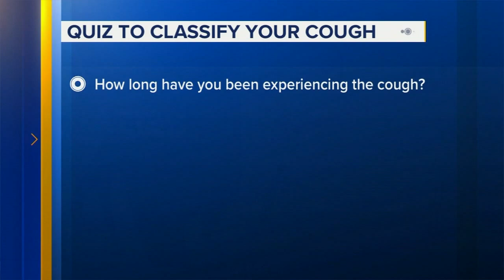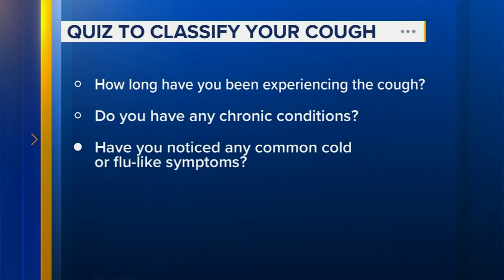How to navigate the different symptoms during cold and flu season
The are certain questions to ask yourself to understand what you're body is dealing with.